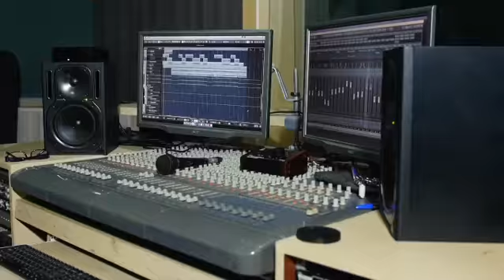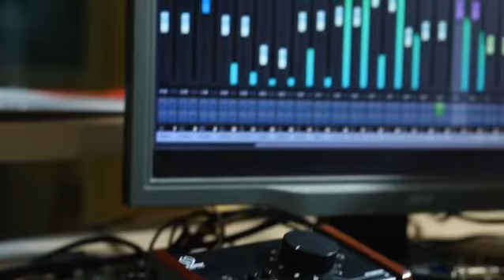WEB RADIO PIRAPORINHA 06 02 2020